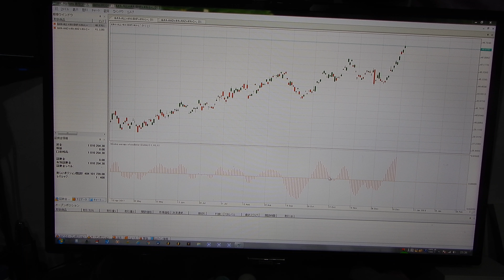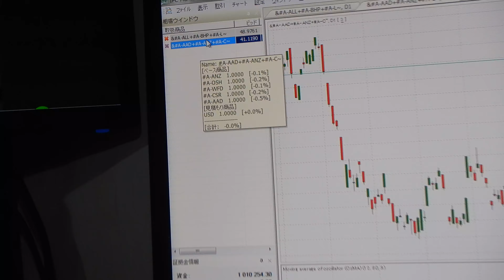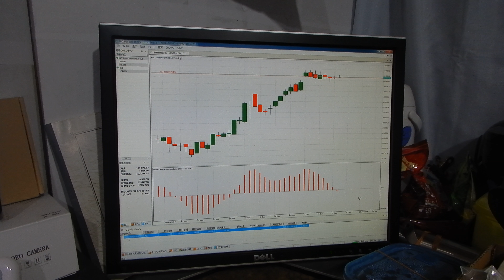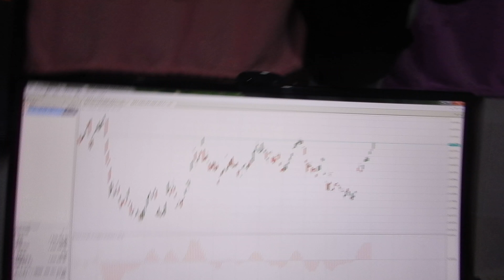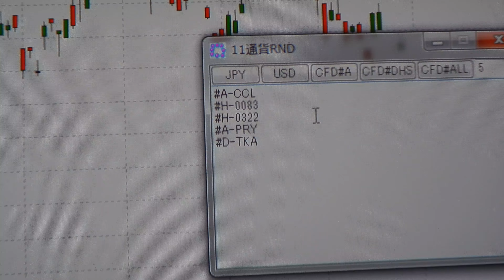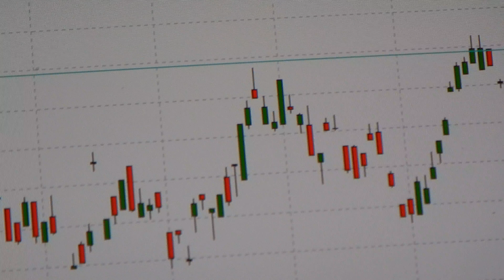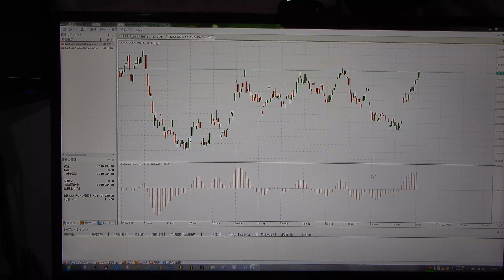世界１のバイナリーオプションスペシャリストの半間巌先生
２０１６年にzulutradeで日本１位から世界１位になって日に何回でも１億円預かり１億円投資をしていました、人間が強制で押さえなければ無限に稼げる用になった断トツ優れたバイナリーオプションのスペシャリスト者となりました。（ＦＸでも同じ）若い時はプロの将棋や囲碁は無敵となり、日本将棋連盟の厚木支部で名人や松下労働組合で名人になりましたがプロ棋士でも誰も半間巌先生に勝てる人がいなく、日本将棋連盟厚木支部で名人受賞したら厚木支部ビルを全焼にされた事件もありました。半間巌先生は東大の将棋部のキャプテンもした経歴があります。半間家の本家貴族生まれの王です。東京都渋谷区十字病院で１９５８年１０月１７日生まれ。新潟県西蒲原郡弥彦競輪場の創業者です。ＪＢＣＣグループの最高創設者です。高校までの年齢で和光大学文学部の勉強を終えてそれから神奈川工科大学電気科を卒業。家でも東大は３人卒業しています。資本金１３８億円のＳＯＴＥＣ社の最高創設者で今はオンキョの合弁。パソコン発明者では世界１番です。２０代はパナソニック、セコムの入社試験に合格させて勤務もしていた。爺さんは二人とも閣僚していました。

2017年12月29日 先月のダウンロード数:126423
◆現在公開/収録を許可されているソフト◆
(Y) 迷路作成ツールソフト(インストール用)  2452706
ダウンロード数  1225

(Y) マウス操作オートパイロット(インストール用)  2452755
ダウンロード数  6392

(Y) 暗号圧縮  1.00
ダウンロード数  2083

(Y) 複数JPG画像をHTMLファイルに結成ツール  1.00
ダウンロード数  2732

(Y) ファイル比較  1.10
ダウンロード数  7247

(Y) パケ節約メールチェック  1.00
ダウンロード数  959

(Y) 暗号化ファイル  1.00
ダウンロード数  2161

(Y) グラフィック迷路作成ツール  1.00
ダウンロード数  3194

(Y) ファイル分割結合(英語版 File division uniting)  1.00
ダウンロード数  4712

(Y) 迷路作成ツールソフト  2452706
ダウンロード数  2487

(Y) コンピューター対戦将棋インジケータ  1.00
ダウンロード数  20995

(Y) マウス操作オートパイロット  2452755
ダウンロード数  38773

(Y) 将棋の指す手  1.00
ダウンロード数  4653

(Y) ファイル分割結合  1.10
ダウンロード数  6529

(Y) ファイル暗号プット  1.00
ダウンロード数  4143

(Y) ホームページ項目作成  1.0
ダウンロード数  1411

(Y) ショートカット作成  1.00
ダウンロード数  4141

(Y) 為替マーチンゲール法  1.00
ダウンロード数  1830

(Y) パソコン動作を監視する  1.00
ダウンロード数  359

(Y) 設定だけでFXの自動売買(EA)  1.00
ダウンロード数  10397

(このリストは2017/12/28に作成しています）
(株)ベクター ソフトウェア部